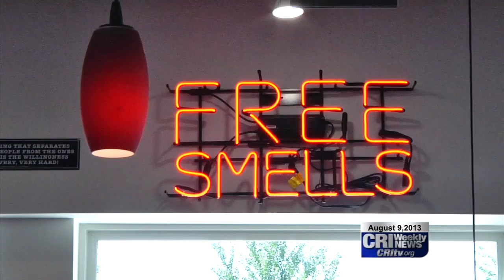Jimmy John's Set To Open In Oskaloosa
A new sandwich chain is coming to Oskaloosa. Jimmy John's is expected to open this fall and set up shop right next to the Shoe Department store. That's what Jimmy John's Pella Owner Steve Reynolds said. Reynolds will oversee the operations of both locations.